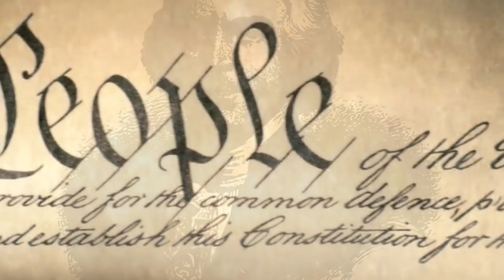Dominion в центре заявлений о мошенничестве на выборах в США 💥 Неполиткорректное Talk Show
🔥 Dominion в центре заявлений о мошенничестве на выборах в США.
🔥 Программное обеспечение для голосования, которое меняет голоса, означает, что оно было специально запрограммировано на это.
🔥 Адвокат Президента Трампа Руди Джулиани перечислил ряд претензий на своей пресс-конференции:
📌 необъяснимые скачки числа голосов за Байдена. У  Байдена внезапно прибавлялись голоса в больших количествах.
📌 ограничение доступа к подсчету голосов.
📌 поданные за Трампа голоса приписали Байдену.
📌 машины для подсчета голосов принадлежат демократам.
📌 на выборах засчитали тысячи голосов умерших людей.

💥Программа «Неполиткорректное Talk Show Сергея Зацепина» 17 Ноября, 2020  на RadioNVC
Ведущий - Сергей Зацепин